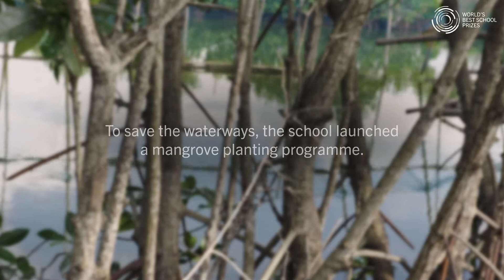World’s Best School Prizes: Bonuan Buquig National High School, Philippines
Bonuan Buquig National High School, a public secondary school in Dagupan City, Philippines, which restored lost mangroves to reverse the environmental devastation impacting its students, is the winner of the World’s Best School Prize for Environmental Action.